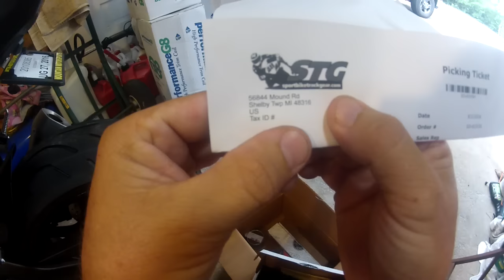POR DENTRO DA GARAGEM R1K YAMAHA 2016 TROCANDO PEDALEIRAS TRAZ. | L337 VD#281